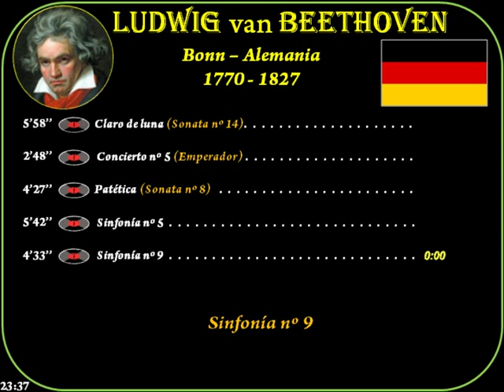Beethoven (1770-1827) Bonn (Alemania) Claro de luna-Concierto Emperador-Patética-Sinfonías 5 y 9